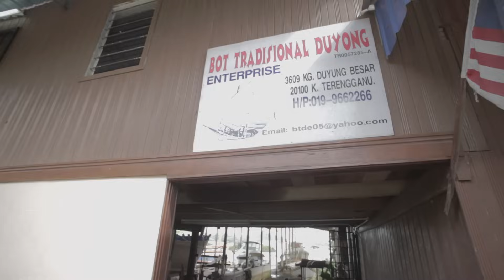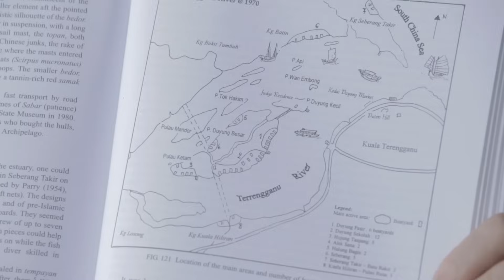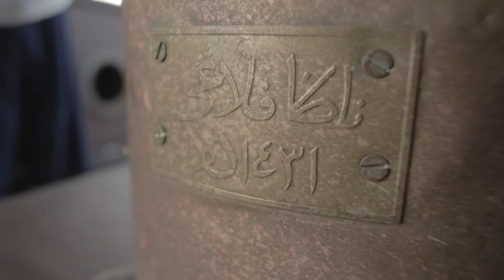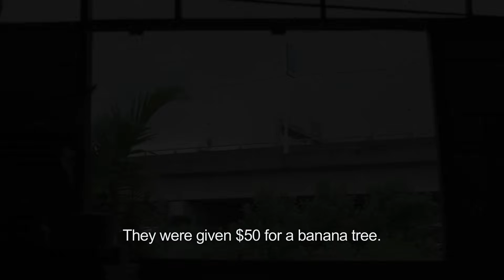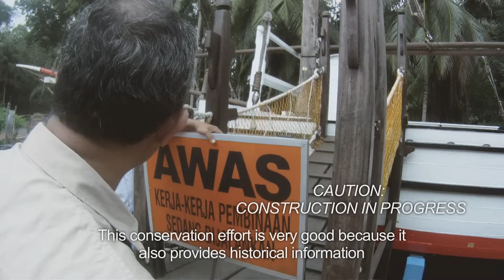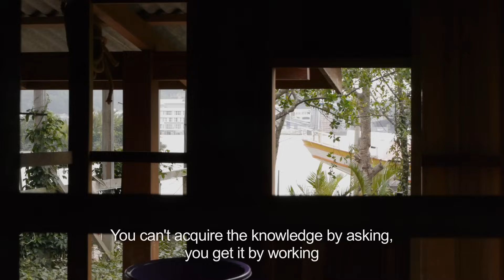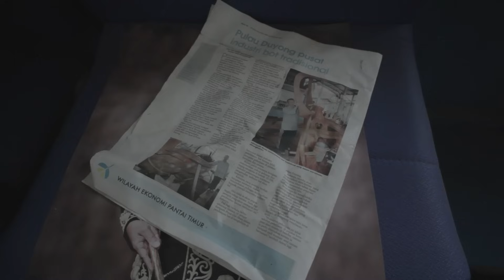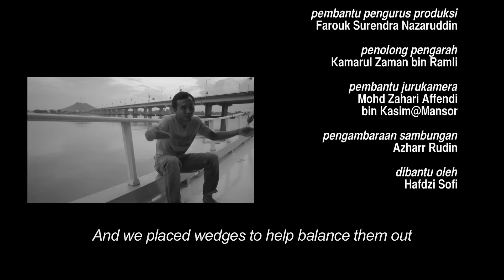Tukang Perahu Pulau Duyong (The Boatbuilders of Mermaid Island) dir. Azharr Rudin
World Premiered at Southeast Asian Film Festival, Singapore Art Museum, 31/3/13 3pm.
*recent screening- Malaysia & Taiwan Film Festival, Kuala Lumpur Convention Centre 8/7/16 7pm
*Next Screening- Malaysia Day/Web Premiere, September 2017

Tukang Perahu Pulau Duyong (The Boatbuilders of Mermaid Island / 79 Minutes / Pulau Duyong, Terengganu / 2013)
On Mermaid Island, Terengganu, Malaysia, several lives converge for their love and passion of the Malay traditional boatbuilding craft. A translator from France, a local historian, a former client from Germany, potential heirs of the craft and their skillful masters. This documentary takes us on a soulful journey through an oral history of a small community behind the traditions of boatbuilding.

Best Documentary, Malaysian Digital Film Awards 2013

It's heartwarming to be reminded that Malaysians are sincere, humble, caring and loving. This should be in the cinemas and shared with the masses. I see myself and the people I'm close to in this film - I love it. - Wong Tay Sy

written by Sam I-Shan for Southeast Asian Film Festival 2013 catalogue:
The Boatbuilders of Mermaid Island takes as its subject seafaring vessels, which have the potential to traverse oceans. The craft of boatbuilding is also one that has developed and been transmitted over tens of decades. However, the filmmakers have chosen to remain on the island and focus on a small number of its inhabitants who have made boats central to their lives. By doing this, they allow the power of the spoken word to be revealed.